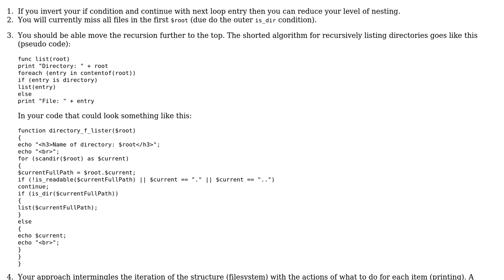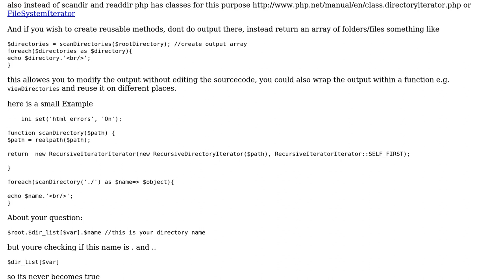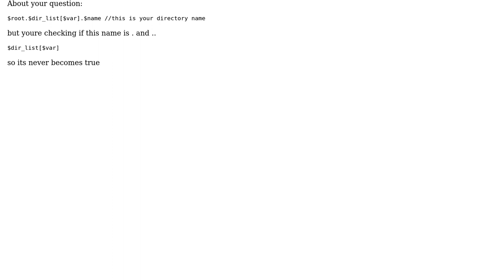Listing all directories, sub directories and files starting from the root (2 Solutions!!)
Listing all directories, sub directories and files starting from the root

With thanks & praise to God, and with thanks to the many people who have made this project possible! | Content (except music & images) licensed under CC BY-SA | Music | Images & others | With thanks to user Suhail Gupta user Jamal user ChrisWue user BlackScorp and the Stack Exchange Network Trademarks are property of their respective owners. You are responsible for your own actions.